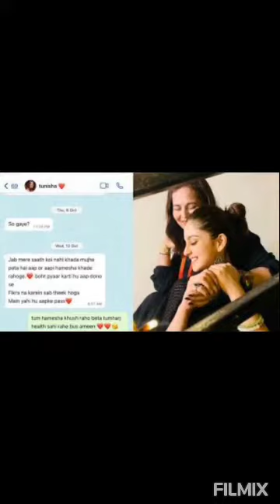Tunisha Sharma mother crying badly while celebrates tunisha birthday| Tunisha sharma case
Tunisha Sharma Mother Crying Badly While Celebrates Her Daughter Tunisha Birthday